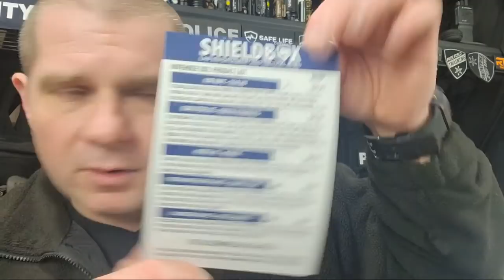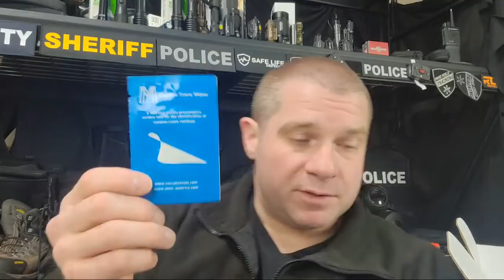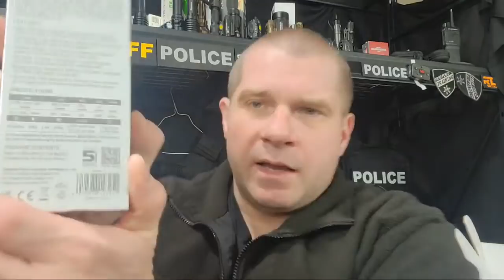Randomized Patrol: POLICE TRAINING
Whether a COP or SECURITY guard having a plan to your patrol techniques is imperative. While the latest edc gear is cool it isn't what makes patrol a deterrence or even what makes arrests happen.

*Use code "freefieldtraining"*